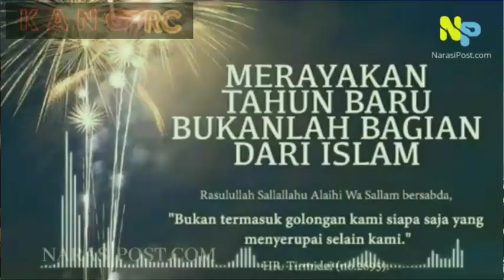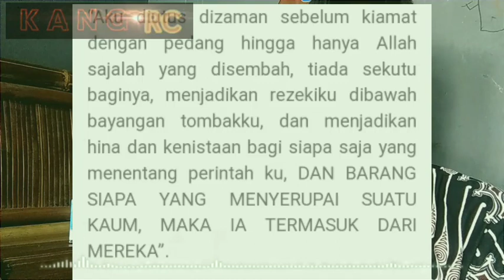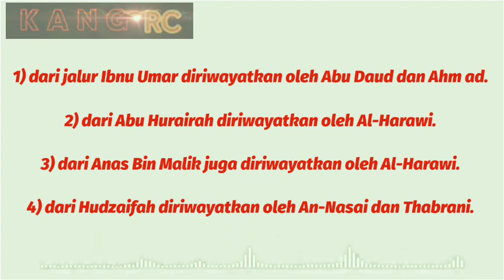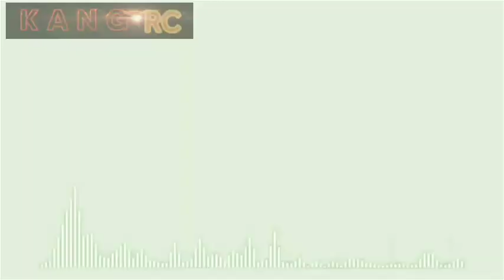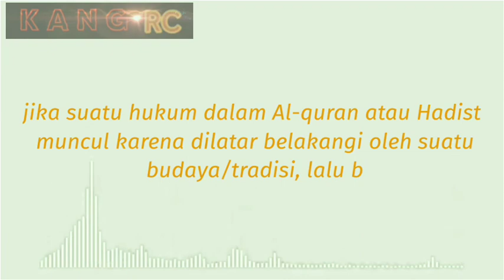💥 BANYAK YANG JADI TUMBAL ‼️ HADIST INI MENJADI MOMOK MENAKUTKAN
dr.kh. buya syakur yasin ma
1 keliling gbk berapa km
no. hp kh buya syakur yasin
hoe weet ik hoeveel pensioen ik heb opgebouwd
instagram buya syakur
isra miraj buya syakur
islam belum sempurna buya syakur
irama cinta buya syakur
istri buya syakur
buya syakur indramayu
biografi buya syakur yasin indramayu
pesantren buya syakur indramayu
how to get a kansas resale certificate
jilbab menurut buya syakur
jadwal buya syakur
jadwal pengajian buya syakur
jadwal pengajian buya syakur yasin
sholawat jibril buya syakur
khutbah jumat buya syakur
jabatan buya syakur di nu
tanya jawab buya syakur
kh buya syakur
keluarga buya syakur
kh buya syakur yasin ma
kh buya syakur yasin terbaru
kata mutiara buya syakur
kh buya syakur wamimma tv
kasus buya syakur
kajian buya syakur
kh buya syakur yasin live
how to buy unregistered land
latar belakang buya syakur
buya syakur yasin liberal
buya syakur yasin live streaming
buya syakur live
buya syakur yasin lahir
buya syakur yasin live
nama lengkap buya syakur
hyank welldo jackson
hyank welldo jersey
hyank welldo jury
hyank welldo just
hyank welldo jumping
hank well do jeeps hold their value
hank well do jeep grand cherokees last
hank well do jeep cherokees last
hyank welldo keller williams
hyank welldo keller williams realty
hyank welldo kata kata
m & h well drilling
m and k well drilling
o'day water well
r&k wellness and mental health
hank thiffault wells maine
hyank welldo nj
hyank welldo net worth
hyank welldo new jersey
hank wells nv
hank wells nevada
well done and thank you
hank swartout net worth
hank wells obituary
hank wells obituary jacksonville fl
hank tales of wells fargo
hank lockwood salary
hank why do we drink
hyank welldo rugby
hyank welldo road
hyank welldo reddit
hyank welldo rec
hyank welldo rec center
hank wells resort
hank wells rd
hank williams
hank williams iii
hank williams songs
hank williams jr songs
hank williams jr net worth
hank williams death
hank williams jr 3 kribo
habibzen
habib zein assegaf,